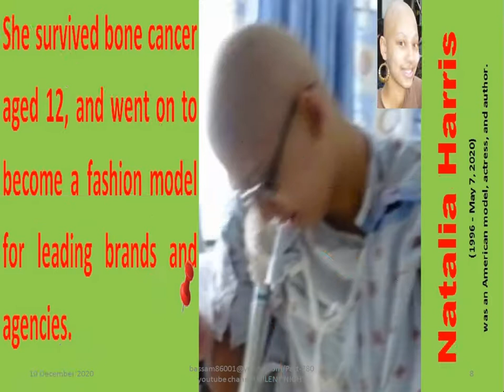Most Satisfying American Models Part 780/Camera